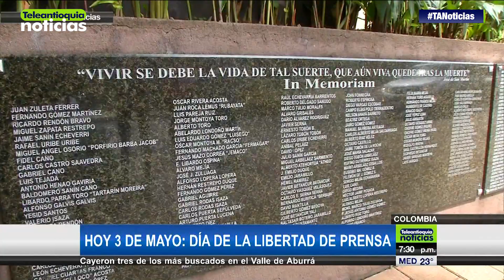Hoy 3 de mayo: día de la libertad de prensa - Teleantioquia Noticias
Hoy 3 de mayo se conmemora el Día Internacional de Libertad de Prensa. La celebración tiene como origen la Declaración de Windhoek, proclamada por la Asamblea General de las Naciones Unidas en 1993. Esto tras los constantes ataques y opresión contra los periodistas en África, en 1991.